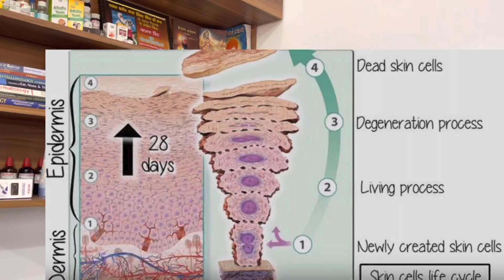Role of Homeopathic medicine in Psoriasis.Dr.Dheeraj devgan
Take homeopathic treatment for psoriasis
Dr.Dheeraj devgan BHMS
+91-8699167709